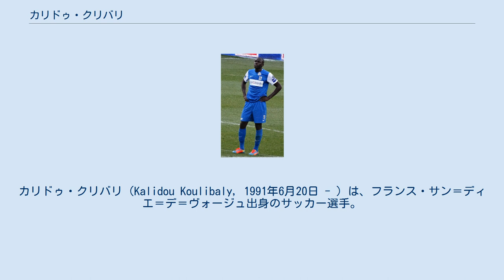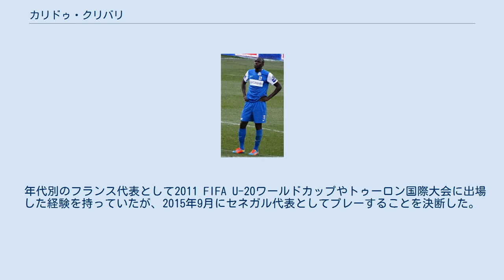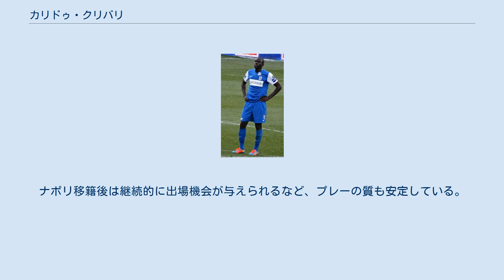カリドゥ・クリバリ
在ベルギー・フランス人
カリドゥ・クリバリ（Kalidou Koulibaly, 1991年6月20日 - ）は、フランス・サン＝ディエ＝デ＝ヴォージュ出身のサッカー選手。
セリエA・SSCナポリ所属。
 2010年、FCメスのユースチームからトップチームへ昇格し、リーグ・ドゥでプロデビューを果たす。
 2012年夏、ジュピラーリーグのKRCヘンクへ移籍。
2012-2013シーズンはベルギーカップ優勝を経験した。
 2014年7月、セリエAのSSCナポリへ5年契約で移籍。
1年目からCBのレギュラーに定着し、リーグ戦27試合、公式戦通算で計39試合に出場した。
2015-16シーズンもレギュラーとして公式戦通算42試合、プレー時間にして3676分の出場を記録。
2016年夏にはチェルシーFCからの移籍金5800万ユーロとも言われる移籍オファーが度々報じられ、代理人を通じたクリバリの移籍希望発言も出たが、最終的にはナポリに残留した。
 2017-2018年、ユベントスと優勝を争うなかでの直接対決で決勝ゴールを決めて、勝利に貢献し、首位ユベントスとの勝ち点を1差とすることに貢献した。
 年代別のフランス代表として2011 FIFA U-20ワールドカップやトゥーロン国際大会に出場した経験を持っていたが、2015年9月にセネガル代表としてプレーすることを決断した。
2015年9月5日のナミビア戦にてセネガル代表デビュー。
 セネガル人の両親との間にフランスにて生まれた。
セネガル代表を選択した際には「第二の選択肢としてではなく、ハートで選んだ」と語った。
 元々は守備的ミッドフィールダーであるが、センターバックとしてプレーする。
身長187cmと大柄な体格を生かしたコンタクトプレーとスピードを持ち味とする。
ナポリ移籍後は継続的に出場機会が与えられるなど、プレーの質も安定している。